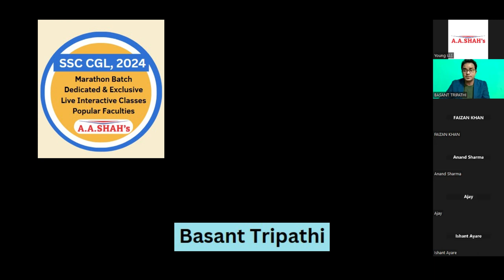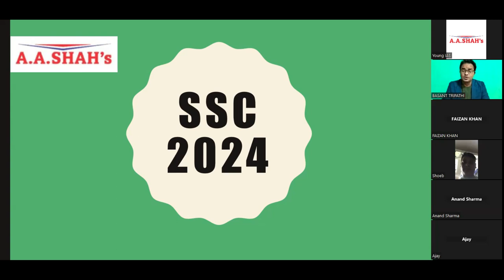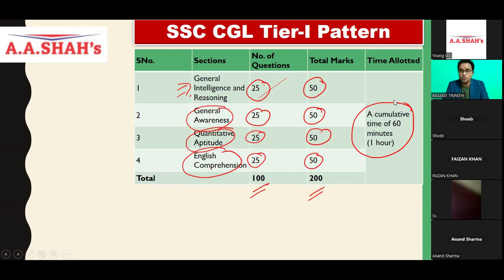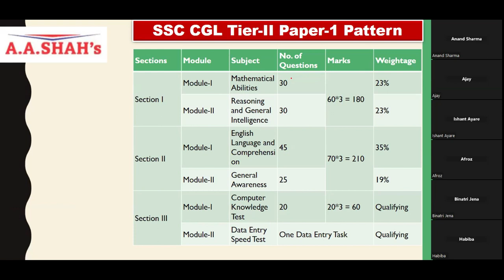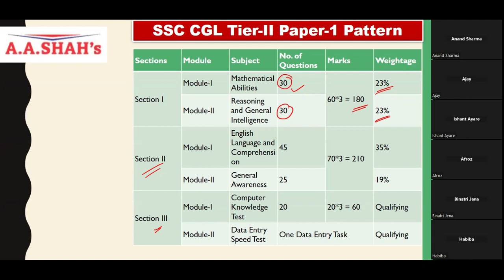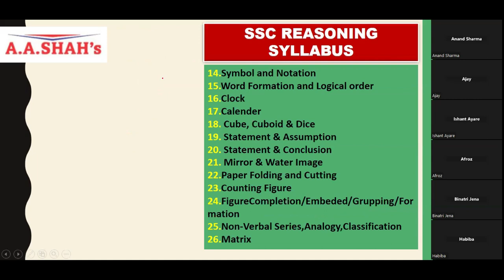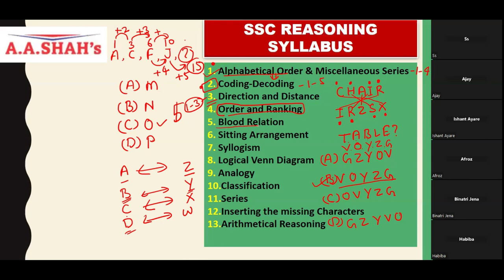SSC CGL 2024 Marathon Batch Introduction by Basant Tripathi | Live Classes | A A Shah's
Marathon Batch
SSC CGL Tier - I 2024
Commencing: 22 January 2024
Duration: Till 25 May 2024
Schedule: Monday to Saturday 2 hours a day.
Salient features:
• Live Interactive Classes
• Popular faculties
• Tests and Assignments
• Notes/Pointers
• Reasonable Fee

Offer:
• Full fee refund if not satisfied within 3 days of enrollment

FREE SSC CGL 2024:
Warm-up Classes (Introduction of faculties):
05:30 pm to 06:00 pm
Monday 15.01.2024 - Reasoning by Basant Tripathi Sir
Tuesday 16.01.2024 - Maths by Deepak Dixit Sir
Wednesday 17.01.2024 English by Priya Upadhyay Mam
Thursday 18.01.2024 Gen. Awareness by Vidushi Upadhyay Mam
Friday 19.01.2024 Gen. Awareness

"A. A. Shah's" is inviting you to the scheduled Zoom meetings

Passcode: 9GkkGB

(Note: link, id and passcode is common for all days )

In case of assistance please contact
A. A. Shah's

For further inquiry/details & demo lectures:
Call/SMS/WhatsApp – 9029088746